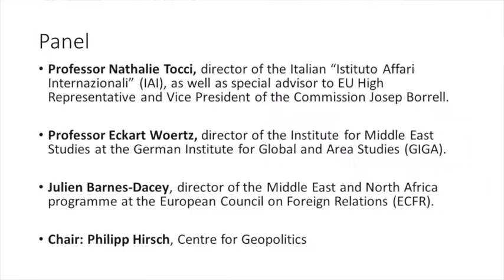Europe and the Middle East: bystander or active partner?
31 May 2021 - The Middle East is Europe’s geographical neighbour. The politics and economics of both regions are intricately linked and interconnected. From the 1970s onwards, the EEC and later EU have attempted to formulate a common approach towards the MENA region. Still, “Europe” as external actor in the Middle East has often stood, and often stands, in the shadow of other global powers such the US or Russia. So to what extent is Europe a political force actively shaping the geopolitics of the Middle East or rather just a bystander in the region? What approaches are open for the EU and its member states to engage with the MENA region? And will Brexit impact a common European policy on the Middle East? To discuss these questions, this panel brings together three senior experts on Europe and the Middle East.

Panel:

Professor Nathalie Tocci is director of the Italian “Istituto Affari Internazionali” (IAI), as well as special advisor to EU High Representative and Vice President of the Commission Josep Borrell.

Professor Eckart Woertz is director of the Institute for Middle East Studies at the German Institute for Global and Area Studies (GIGA).

Julien Barnes-Dacey is director of the Middle East and North Africa programme at the European Council on Foreign Relations (ECFR).

Chair: Philipp Hirsch, Centre for Geopolitics